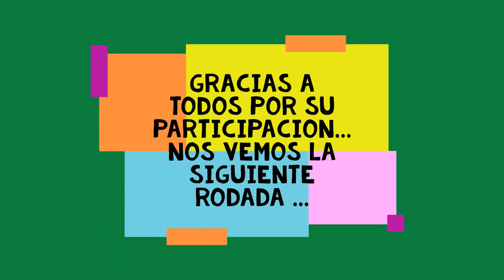MTB Rodadas La Paz - Ruta Chullpares de Uypaca - 18 de Abril 2021